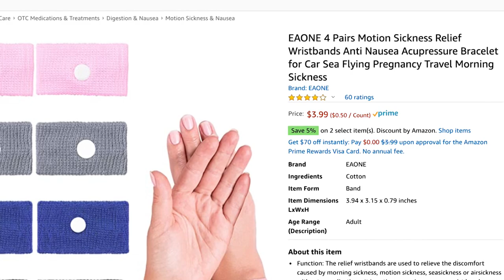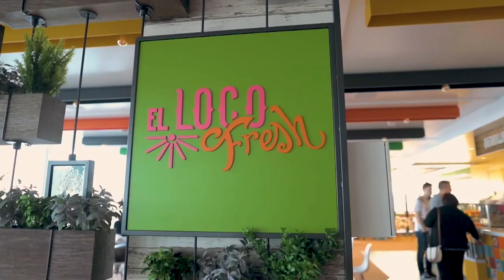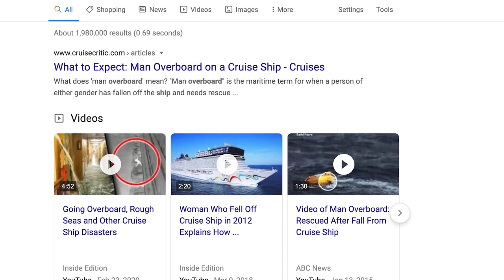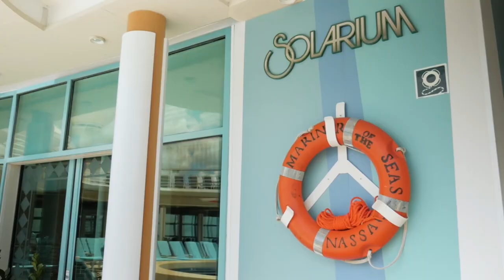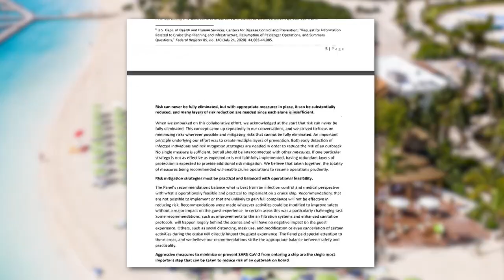Top myths people believe about cruises!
Despite Royal Caribbean being rated as one of the top cruise lines in the world, there are still some myths that perpetuate, despite a ton of evidence to the contrary.

Here is a look at some of the most common cruise myths out there, and why they are plain wrong.